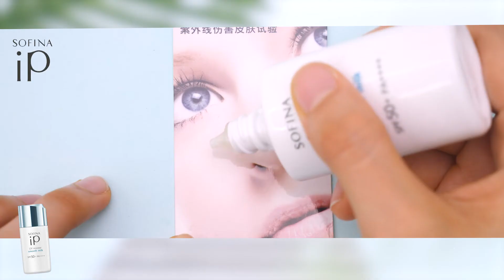一用秒圈粉！「防曬+保養」同時擁有，不管在艷陽下或冷氣房都飽水潤澤～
有沒有一款防曬，可以讓人心甘情願、快樂地擦上呢？防曬優等生SOFINA給了我們答案！ 今年全新推出的「SOFINA iP清透美容防護乳」，以堅強實力入圍本次《美人大賞》，打破你對防曬的刻板印象！富含多種奢華保濕成分，絲綢般的輕乳液質地進一步提升使用感受，一抹即勻不泛白不咬肌，還能長時間維持水潤舒適，更散發迷人的海洋香氣，如此無可挑剔怎麼能不愛上～

熱議話題 最強美妝 只在beauty美人圈！